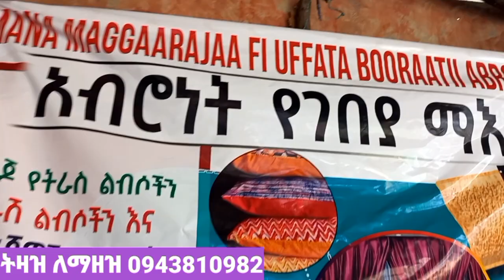አዲስ የቆርቆሮ ዋጋ በኢትዮጵያ አደራ ይህን ሳታዩ ቆርቆሮ እንዳትገዙ | New tin price in Ethiopia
E-commerce_Amazon_dhopi
ፈታ ደይሊ.